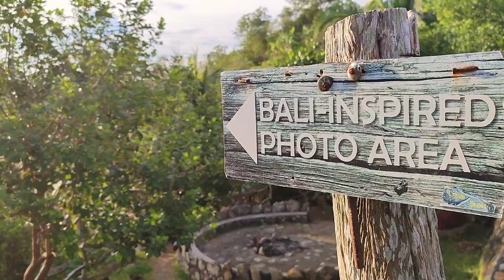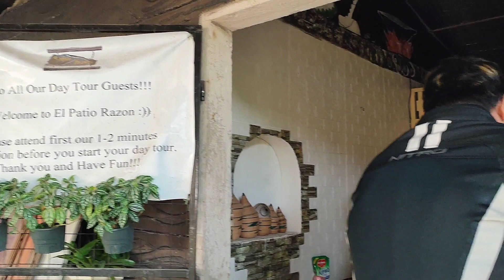FEBRUARY 25,2023 EL PATIO RAZON TANAY RIZAL.MARILAQUE HI WAY ACCIDENT PRONE AREA.FIRST RIDE 2023